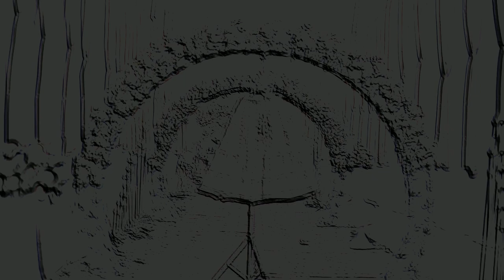Best Cinematic Bride dress Shoot Song |Best Cinematic Wedding Decoration Video Song Instrumental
Bride Dress Shoot